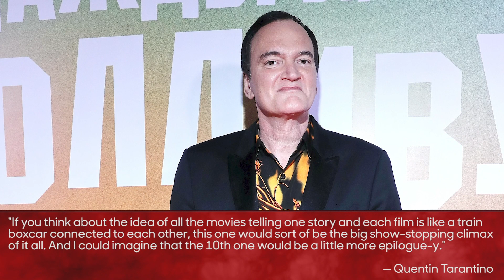Quentin Tarantino Reveals Final Movie Will Be 'Epilogue-y' | THR News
"If you think about the idea of all the movies telling one story and each film is like a train boxcar connected to each other, this one would sort of be the big show-stopping climax of it all," he said. "And I could imagine that the 10th one would be a little more epilogue-y."